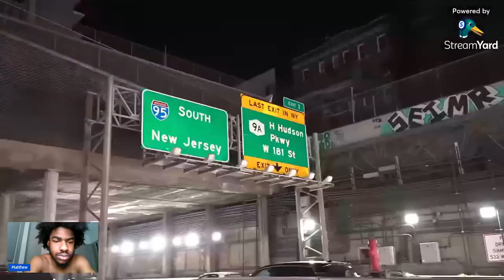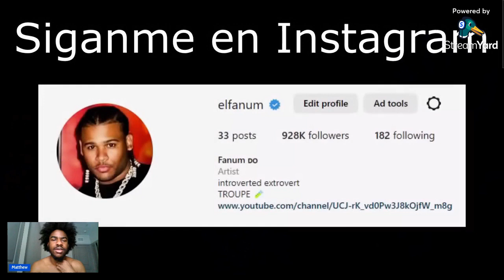Matthew Reacts To Fanum Buying His Mom A House!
It's inspiring to see these guys find ways to monetize their content to be able to do things like this. This is an awesome Christmas present to give to your family.